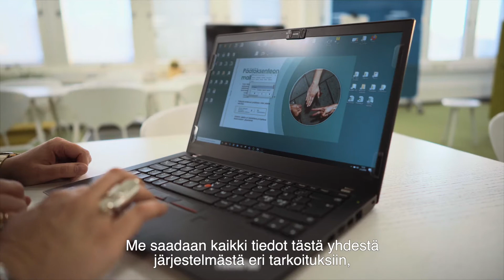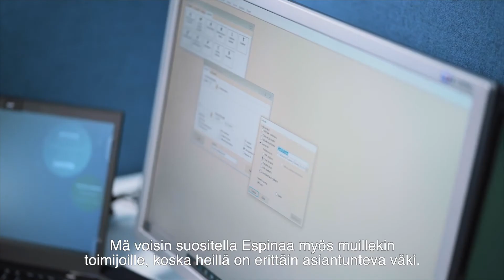Espina kokemuksia: Lounea